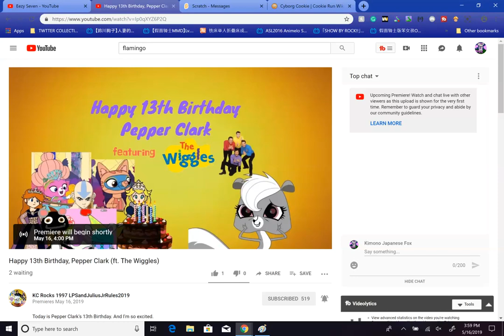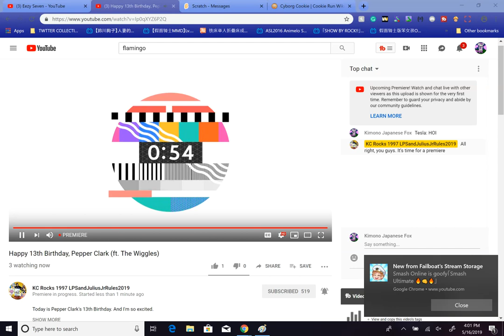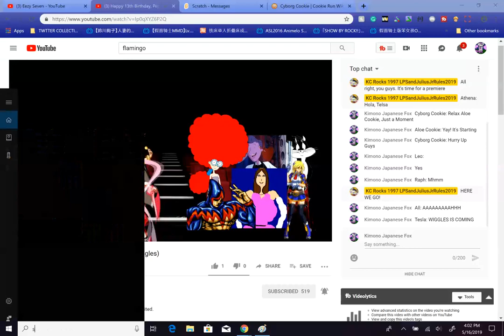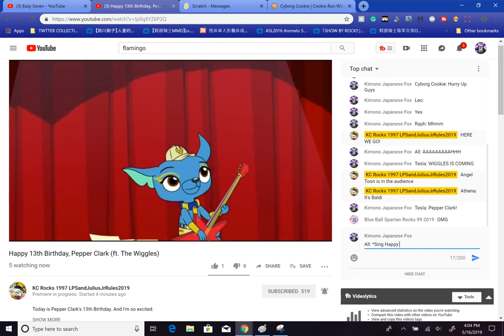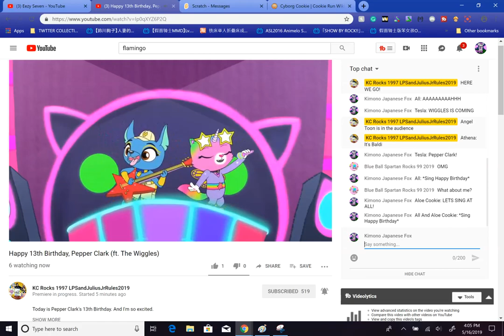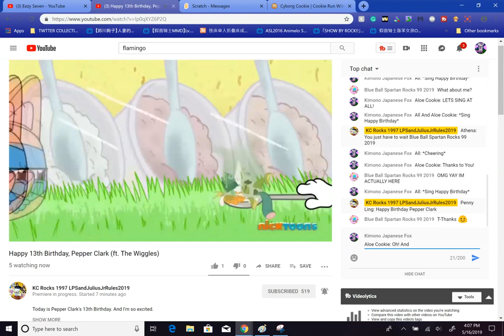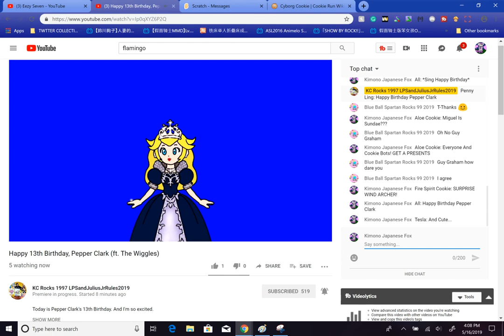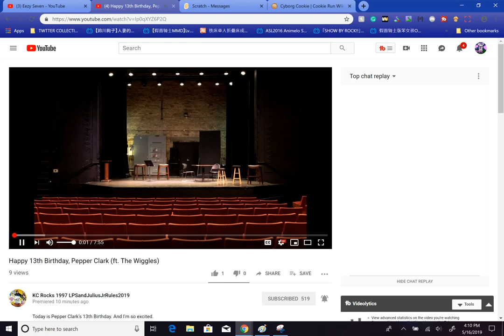Pepper Clark's Birthday Party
This Pepper Clark's Birthday Everyone!

Every Celebrate Forever! That's Happen For Kitsupaws And Citrus got Party Invited!!!

Aang, Peach, Daisy, Cyborg Cookie, And Aloe Cookie! Oh! And Also Blue Ball!!!

And Smelly Family And Also Butterfly Family! (Felicity's Dad)
Also, Alola Region And Eevee Partners Come For Trainer!

It's Time For PARTY! Yay~